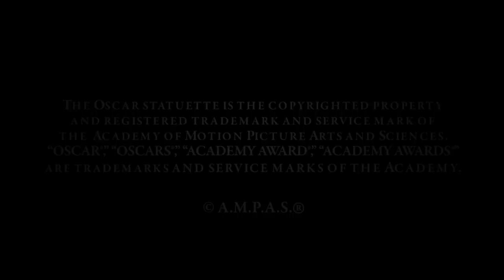2010 Governors Awards -- Haskell Wexler on Jean-Luc Godard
Two time Oscar®-winning cinematographer Haskell Wexler on Jean-Luc Godard. The 2010 Governors Awards ceremony was held at the Grand Ballroom at Hollywood & Highland Center on November 13, 2010.